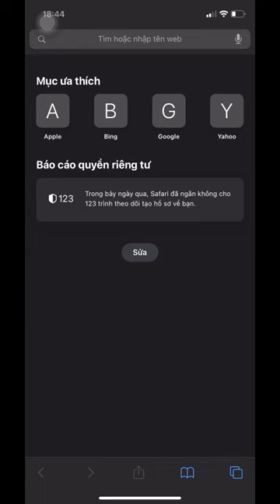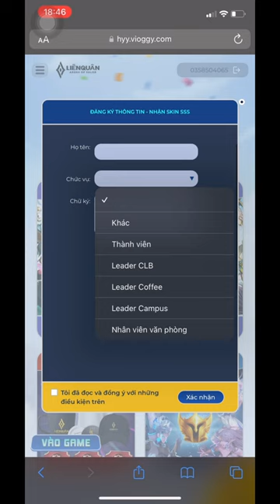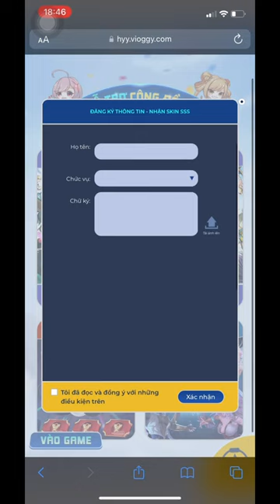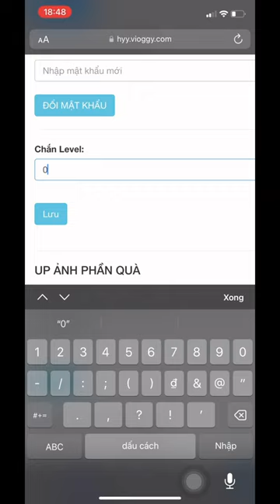Share Full Code Scam Acc Liên Quân Đầy Đủ Chức Năng Như Check Mail, Sđt, Lv, Tướng, …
tele : @lat_mmo